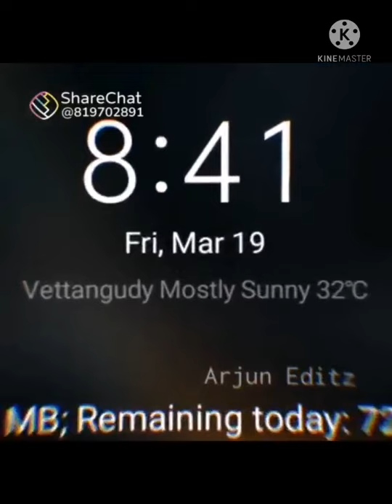FREE FIRE ♈ultra Legend Mashup tamil 🈷 💯😱 Tag that noob player 😍